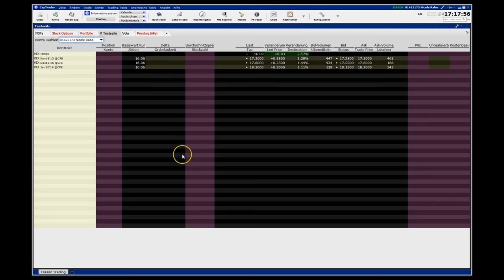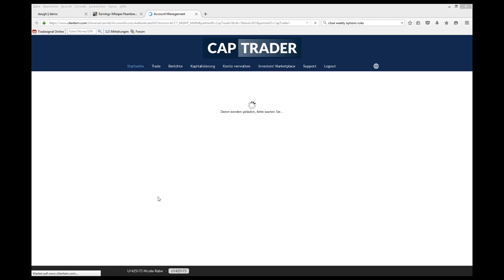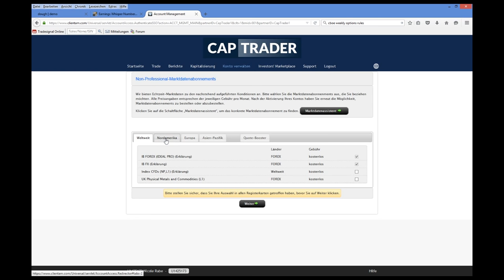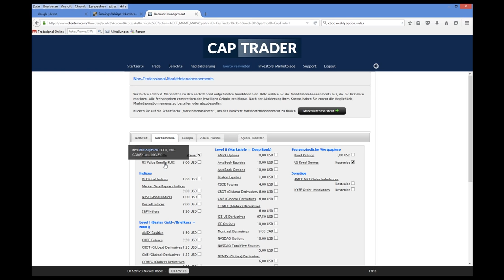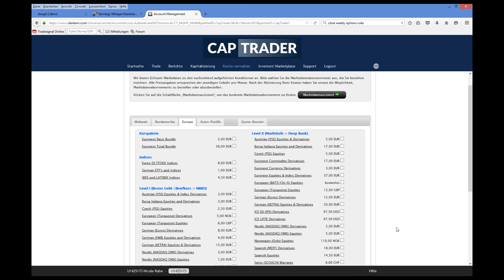TWS: kurz und knapp erklärt - Daten-Abonnements // optionsstrategien.com